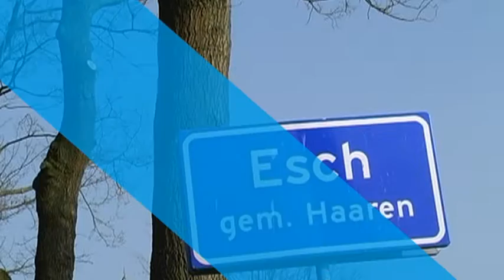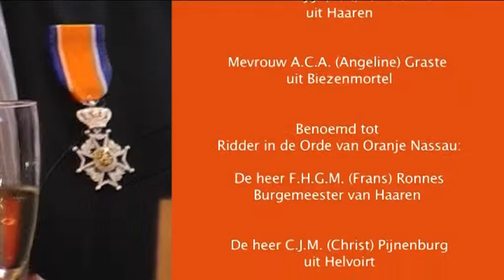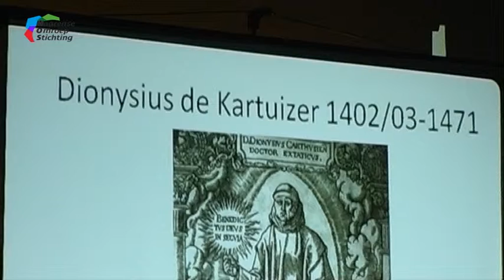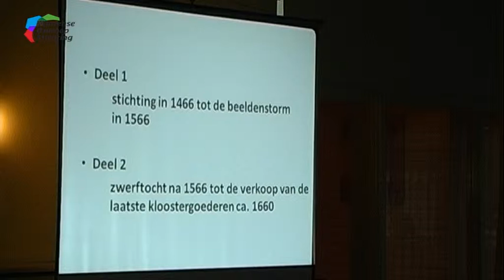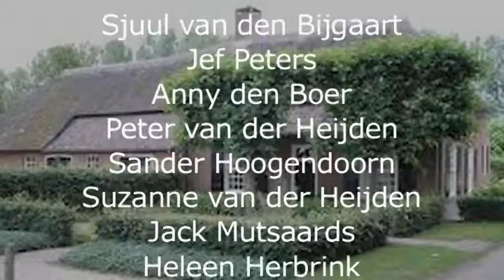Lintjesregen en Kartuizers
- Lintjes 2013
- Reportage Kartuizers